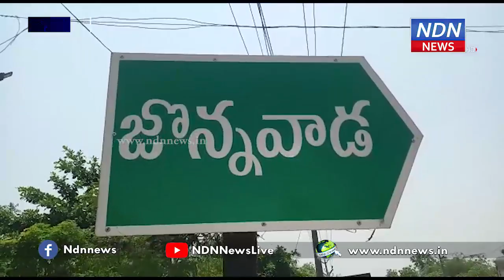బిందెలతో మహిళల నిరసన.. - NDN News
తమ ప్రాంతంలోని త్రాగు నీటి సమస్యను పరిష్కరించాలని అధికారులకు ఎన్నిసార్లు విన్నవించినా పట్టించుకోవడంలేదని జొన్నవాడ గ్రామంలోని గిరిజన కాలనీ వాసులు ఆరోపించారు. తమ కాలనీలో సుమారు 20 రోజుల నుండి పంచాయతీ నీరు రావడం లేదని మహిళలు బిందెలతో నిరసన వ్యక్తం చేశారు. తమ సమస్యను అధికారుల దృష్టికి తీసుకువెళ్లినా ఏ మాత్రం స్పందించలేదని ఆవేదన వ్యక్తం చేశారు.. అధికారులు స్పందించకపోవడంతో తమ సొంత డబ్బులతో ఇంట్లో కుళాయిలు వేయించుకుంటే పంచాయతీ సిబ్బంది వాటిని పెరికి వేస్తూ తమపై కేసులు పెడతామంటూ బెదిరింపులకు పాల్పడుతున్నారని ఆరోపించారు. పరిస్థితి ఇలాగే ఉంటే తమ గ్రామంలో నీటి సమస్య మరింత ఎక్కువ అయ్యే పరిస్థితి ఉందని ఆందోళన వ్యక్తం చేస్తున్నారు. ఇకనైనా అధికారులు స్పందించి తమ గ్రామంలోని త్రాగునీటి సమస్య ను పరిష్కరించాలని వారు కోరుతున్నారు.